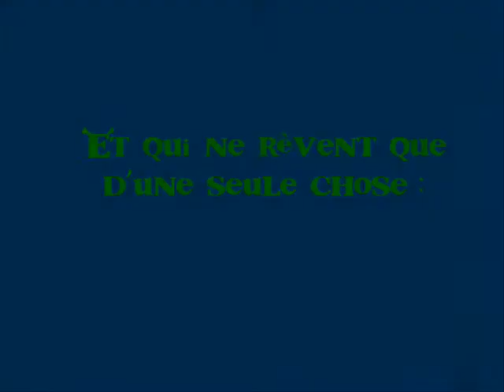trailer WEI'k up ecl 2010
Le trailer de la liste WEI'k up, dans le cadre de la campagne pour organiser le WEI 2010 de l'école centrale Lyon.
Alors accrochez vous!